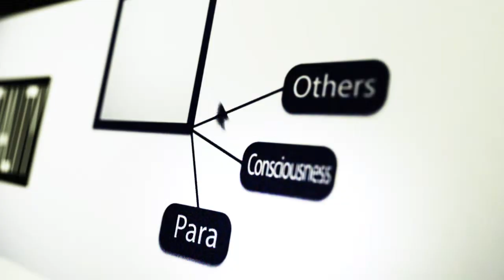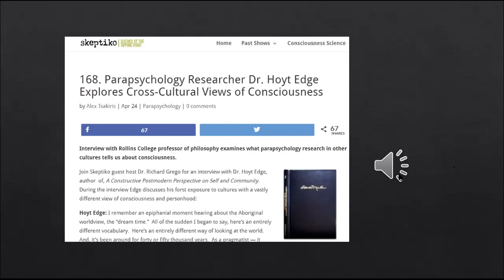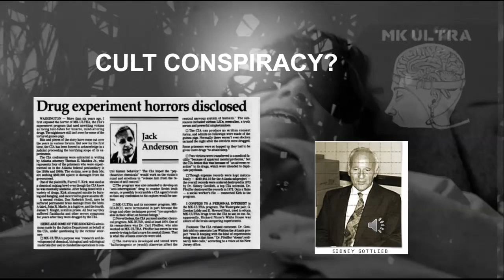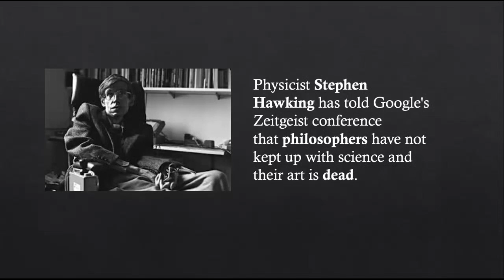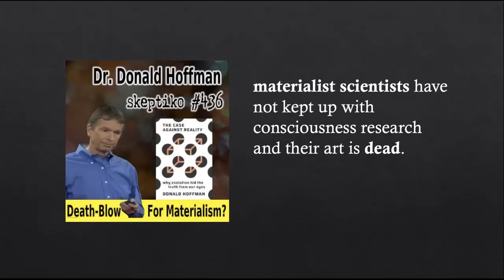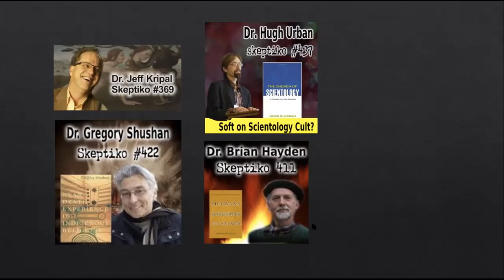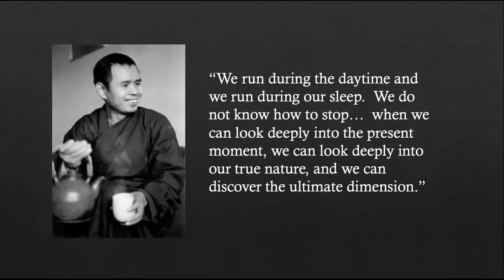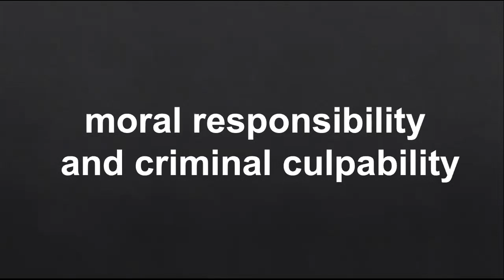Dr. Rich Grego, Can Academia Handle the Evil Question? |445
Dr. Richard Grego explores how academic objectivity has hamstrung our understanding of extended consciousness.